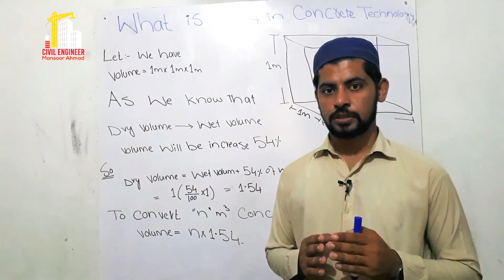civilengineer_MansoorAhmad Concretechnology CivilEngineer